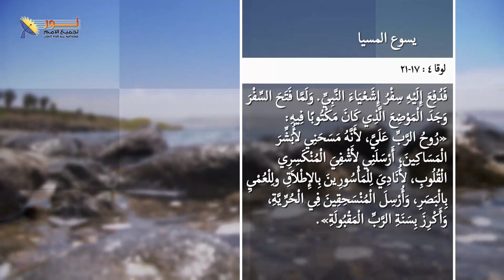01 - يسوع المسيح هو المسيا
يسوع المسيح هو المسيا

سلسلة حلقات يسوع - حلقة 33 - يسوع والشريعة
🔗لمشاهدة حلقة "يسوع المسيا" كاملة👇

📌يمكنك التواصل معنا بصورة شخصية عن طريق رسائل الواتساب👇
WhatsApp الواتساب:    🆆🅷🅰🆃🆂🅰🅿🅿